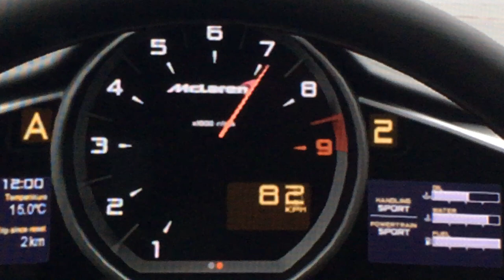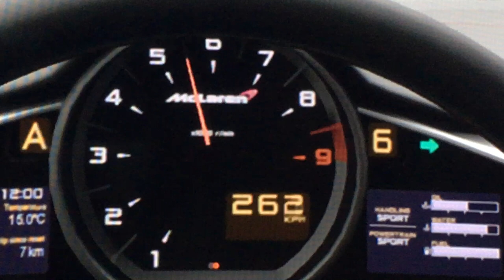Mclaren 650S Top speed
Mclaren 650s Top speed Run
GT Sport

Car Details

-Completely Standard
-Mclaren 650s
-650hp
-3.8L Twin Turbo V8
-0-100kmph in 3.0s